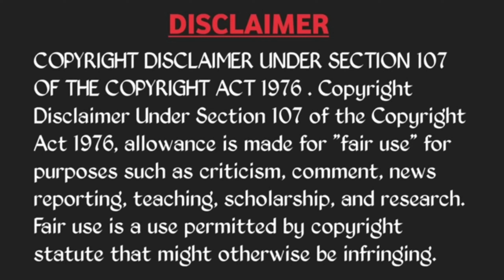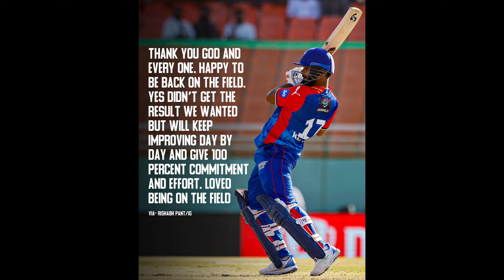DV VS PUNJAB MEME REVIEW //IPL memes//iplmemereviews